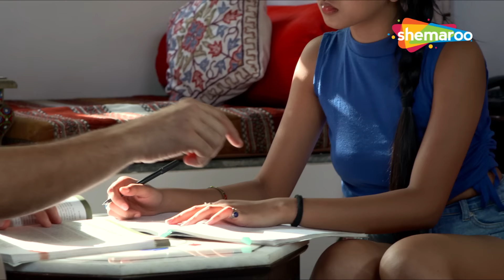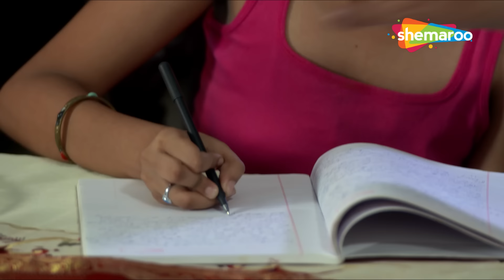Crime World New Episode | Crime World Full Episode | Crime Show | Shemaroo TV